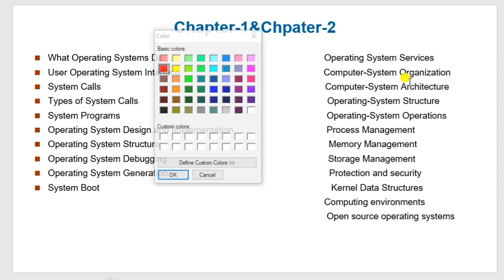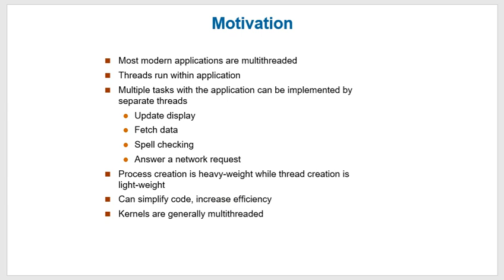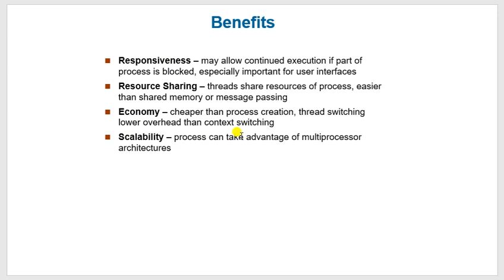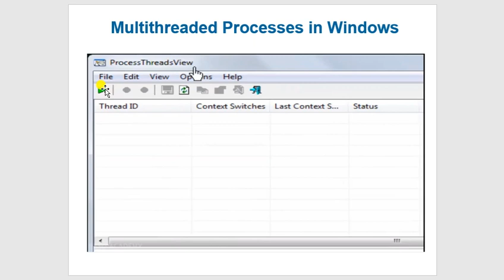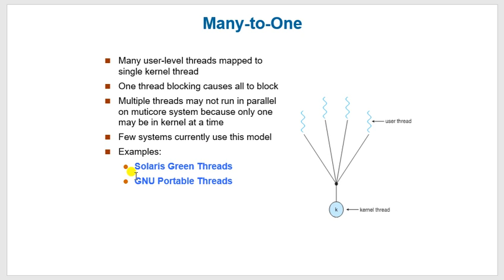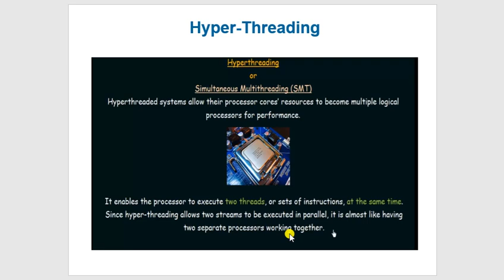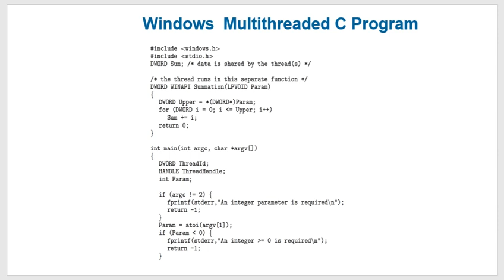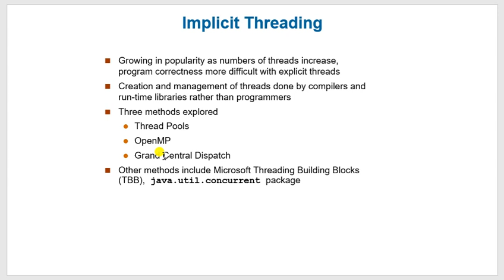4.1||Threads||Operating Systems|Chapter 4|| Threads in operating System Complete Course By Prof Sana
In this video, difference between Process and threads explained with real life examples. students always feel confused in this topic but after watching this video you will be able to solve the questions easily.
In this video Threads in Operating System is explained with Single and Multithreaded processes. Role of Thread in Remote Procedure Call(RPC) is also discussed  along with Benefits of Multithreaded Programming. Then Types of Multithreading models is also discussed: Many to One model, One to One Model and Many to Many Model. This topic is very important for College University Semester Exams and Other Competitive exams like GATE, NTA NET, NIELIT, DSSSB tgt/ pgt computer science, KVS CSE, PSUs etc"
Operating System Hindi Classes
Operating System Tutorial for Beginners in Hindi
Operating System Study Notes
Operating System Video Lectures
CS Knowledge